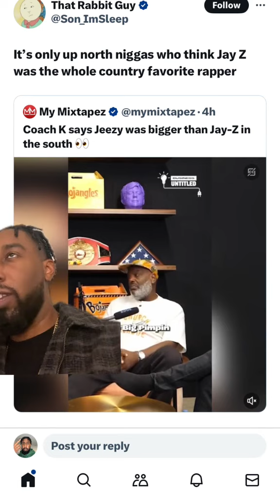Jeezy was bigger than Jay-Z?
Jeezy over Jay?!?

All socials: Justinbobbyx13